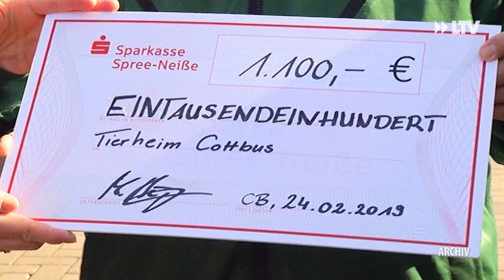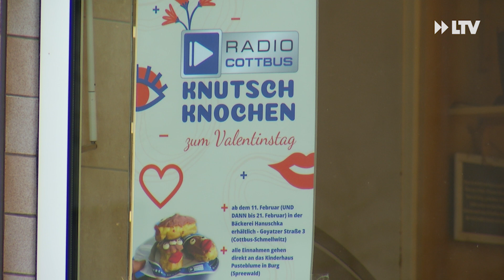Zum Anbeißen verführerisch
Eine süße Liebeserklärung an die Liebsten, die weiterhilft. Mit der Eigenkreation von der Bäckerei Hanuschka wird eine bedeutsames Projekt in der Region unterstützt.